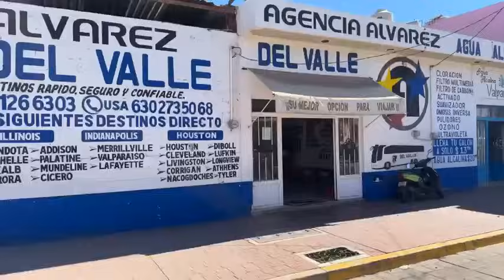BODA PATRICIA Y ENRIQUE VALPARAISO ZACATECAS